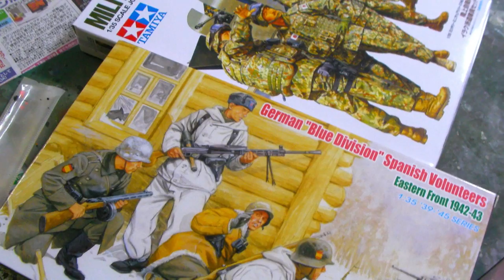陸上自衛隊 74式戦車 JGSDF TYPE 74 TANK(TAMIYA 1/35)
陸上自衛隊７４式戦車（タミヤ1/35）
冬期仕様でしたので、雪のジオラマに挑戦してみました。
試行錯誤しましたが、結果はご覧の様に「ちょっとなぁ・・・」って感じに終わりました。

Japan Ground Self-Defense Force　TYPE74 TANK